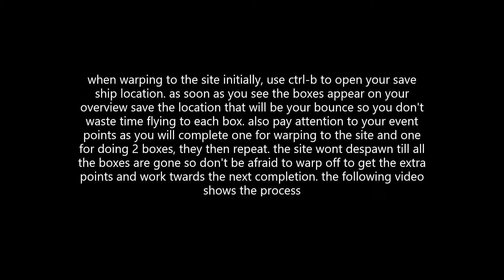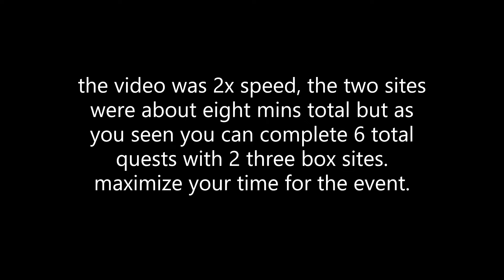Smugger Dead Drop Event Data Site 2022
hints on how to maximize the points you receive for the event. yes, its common sense but we all know it isn't common anymore